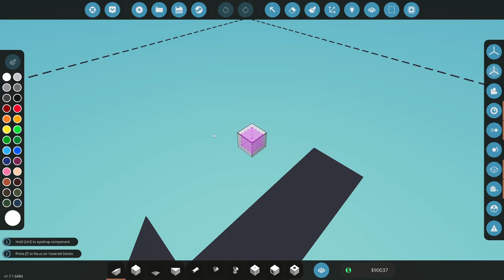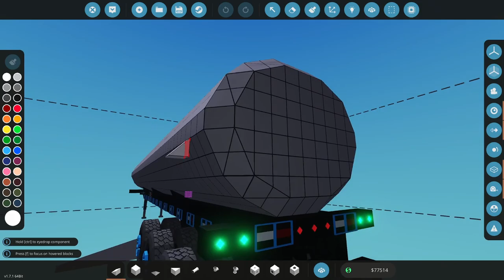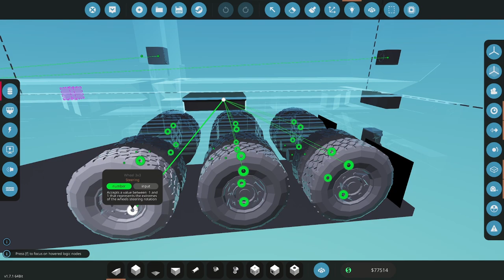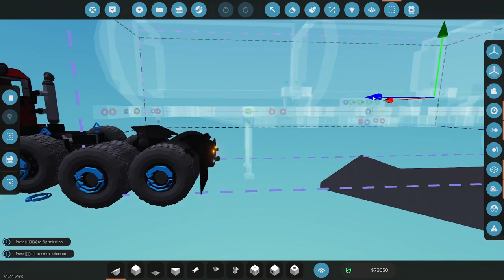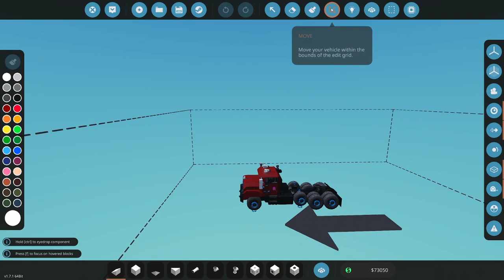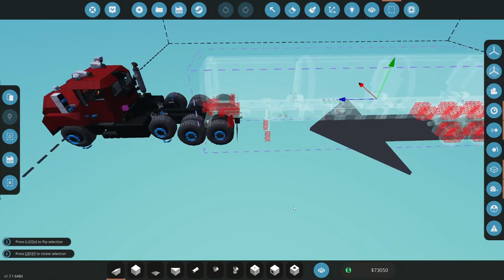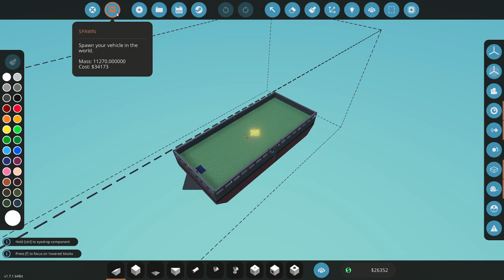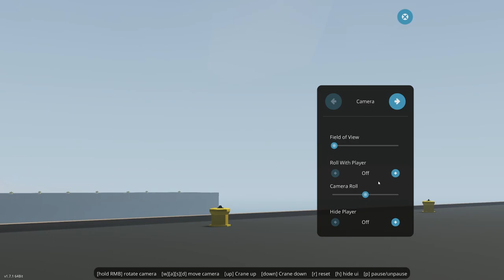Career Build Series 2023 Ep37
In this episode I tale the Mack R to the oil platform and move oil to the barge.